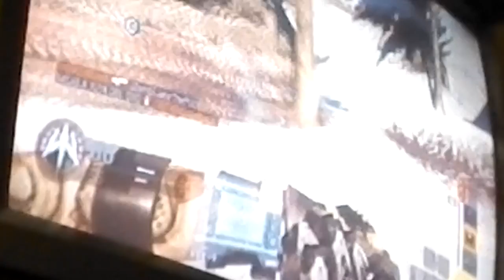Road to diamond snipers ep1 SVG